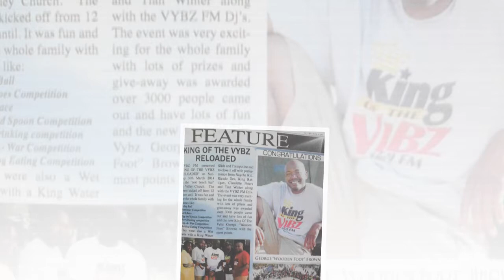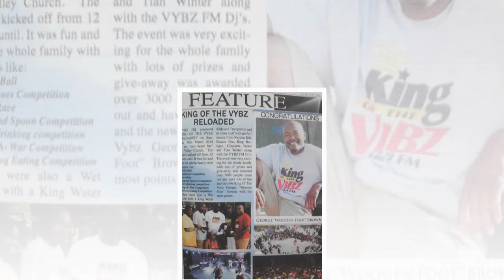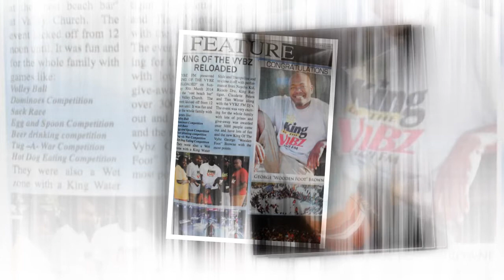Antigua Soca 2012